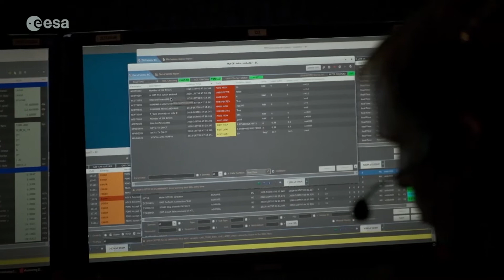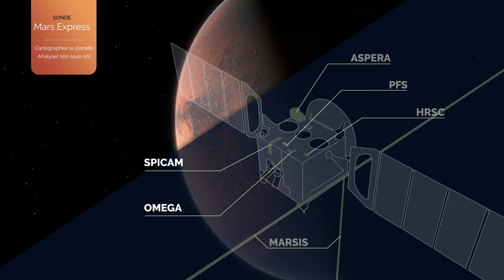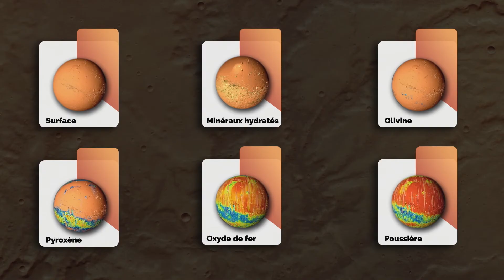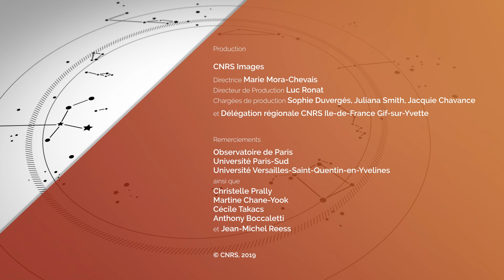Face à l'Univers - MARS EXPRESS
Documentaire sur la missions Mars Express réalisé à l'occasion des 80 ans du CNRS, produit par CNRS Images, avec le concours du LESIA, de l'IAS et du LATMOS